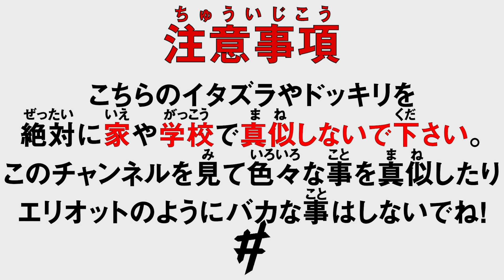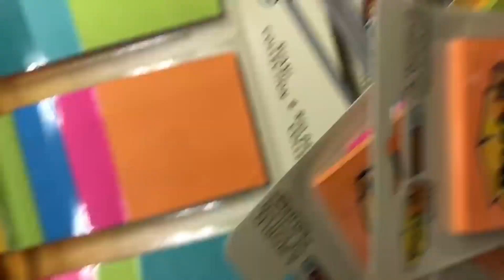Ben Phillips 兄の車を付箋まみれにしたら逆襲がやばすぎたwwww【日本語字幕付き】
今回はベンにドッキリを仕掛けると思ったら・・・・
Sorry Bro!